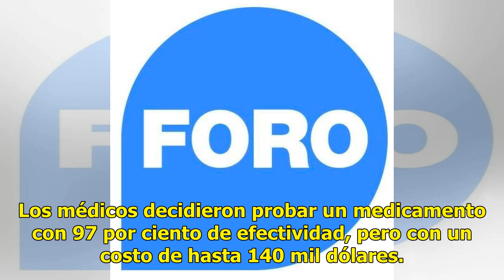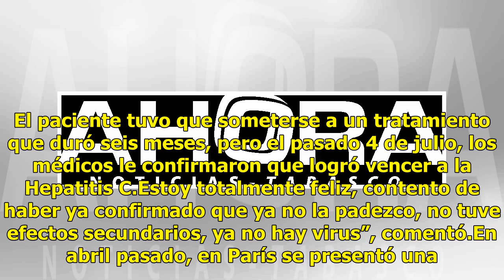Hombre vence a la Hepatitis C con tratamiento brindado por el IMSS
El señor Juan Calderón del Valle, de 70 años de edad, pasó los últimos siete años luchando contra la Hepatitis C, una enfermedad que deteriora el hígado de manera progresiva. Los dos únicos tratamientos que existían en México no eran adecuados para él. Estuve aquí internado 20 días, me hicieron much...